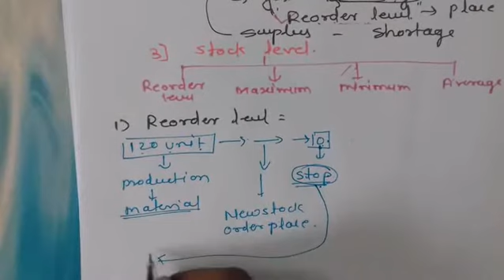Stock Level# Technique of material control# cost accounting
By
Prof.  Pooja